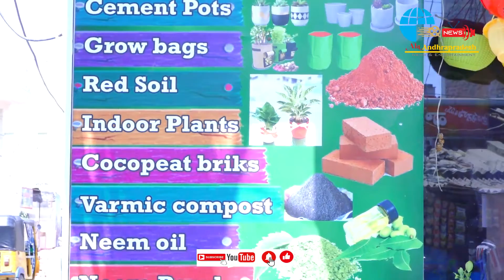రంగురంగుల పూల కుండీలు... అవి మీ అభిరుచులకు అలంకారాలు (flower pots)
ఆరోగ్యానికి ఆరోగ్యం ఆహ్లాదానికీ ఆహ్లాదం
Ala Andhrapradesh#